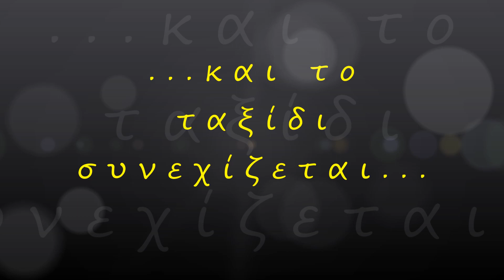Η λιμνούλα Δοξασία ΑΝΩΘΕΝ - Aerial video by drones Dji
~ Χωρίς λόγια!